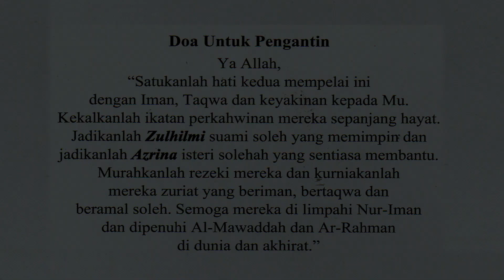MAJLIS PERKAHWINAN ZULHILMI DAN AZRINA DI PAGOH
Untuk tempahan hubungi 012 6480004